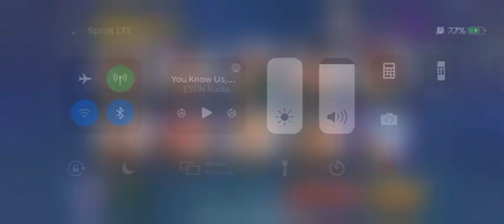KOFAS Fanatics - first summons from the Kula Diamond Collection surprise. Which Kula did I win?